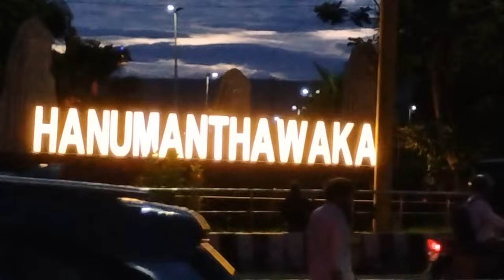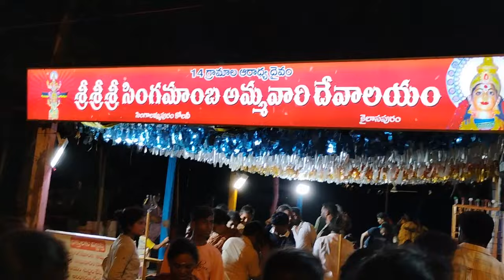Giripradakshana Simhachalam #2024 govindhagovindha 🙏 devotinalmarathon